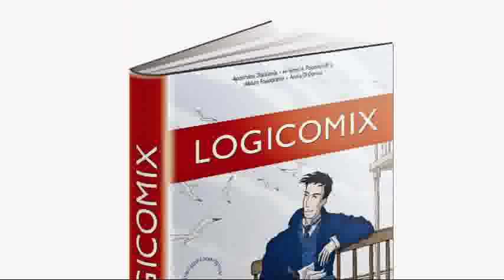LOGICOMIX MOVIE 3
LOGİCOMİX
New York Times En Çok Satan Çizgi Roman!
Treviso Çizgi Roman Festivali "En İyi Yabancı Çizgi Roman Ödülü"
New Atlantic Bağımsız Kitap Satıcıları Ödülü
Bertrand Russell Derneği Kitap Ödülü
Hollanda Kitap Satıcıları Ödülü
TIME dergisi roman-dışı kategorisinde "En iyi ilk 10 kitaptan biri"

"Logicomix hayatım boyunca okuduğum en iyi, en olağanüstü çizgi roman"
Bryan Appleyard, Sunday Times

"Harika bir çizgi roman! Bütün okuduğum kitaplar arasında popüler sanat ile ciddi tarihi en iyi biçimde birleştiren kitap."
Calvin Reid, Publishers Weekly

"Logicomix, efsaneler, matematik, tiyatro ve 20. yüzyılın felsefe devlerinden oluşan öyküsüyle büyüleyici."
Posy Simmonds
Anlamsız korkular, aile sırları, aşk, nefret, barış, savaş... 20. yüzyılın en büyük felsefeci ve matematikçilerinden biri olan Prof. Bertrand Russel her insan gibi bu konular üzerinde düşünürken bizi çocukluğundan başlayan serüvenlerle dolu bir yolculuğa çıkarıyor. Eski bir İngiliz konağında başlayan yolculuğumuz bir yandan bize Russel'ı tanıtırken, bu yolculukta Mantık biliminin efsanevi düşünürlerinden Frege, Hilbert, Gödel, Wittgenstein gibi bazıları ona eşlik ediyor. Mantık insanlığın ebedi sorunlarına çare olabilir mi? Çocuklara nasıl bir eğitim vermeliyiz? Evlilik, âşık olmak nedir? Bizi doğrudan ilgilendirmeyen bir savaşa katılmalı mıyız? Prof. Bertrand Russel Logicomix'te bu soruları Mantık bilimini kullanarak yanıtlamaya çalışıyor...